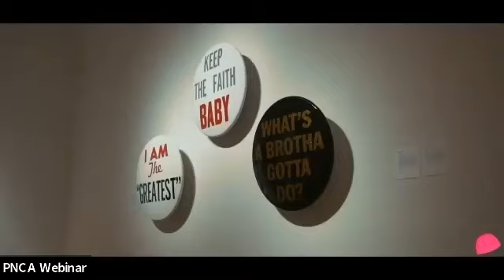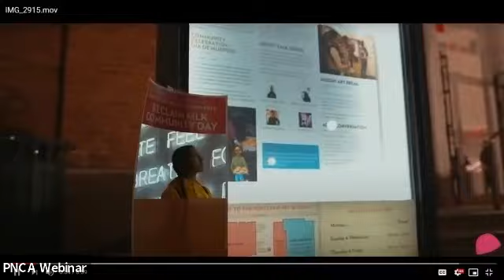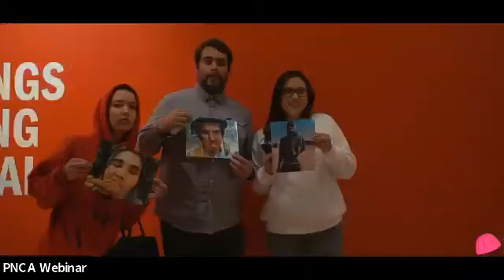2020 Graduate Symposium :: Keynote Lecture Teressa Raiford, Founder of Don't Shoot PDX